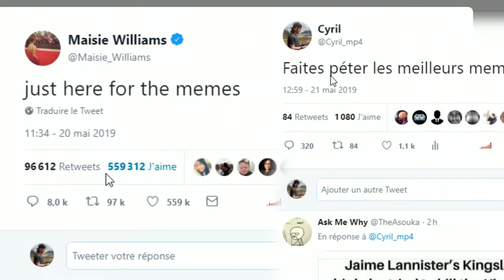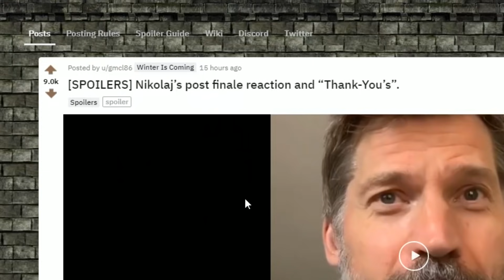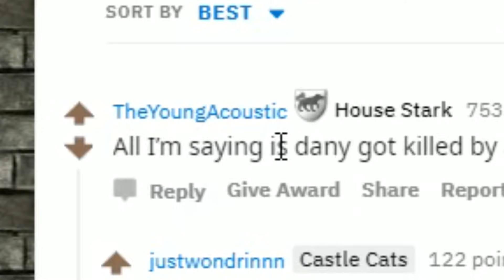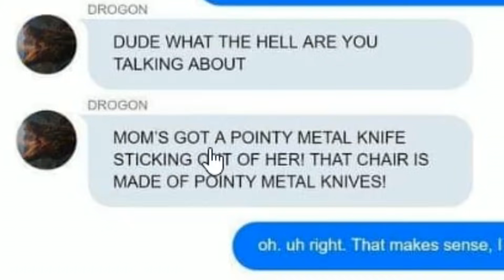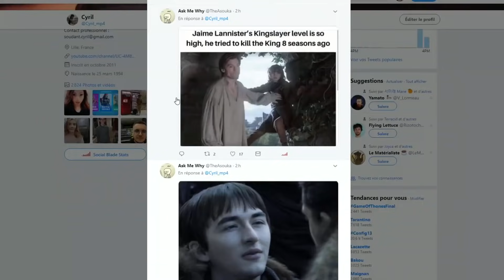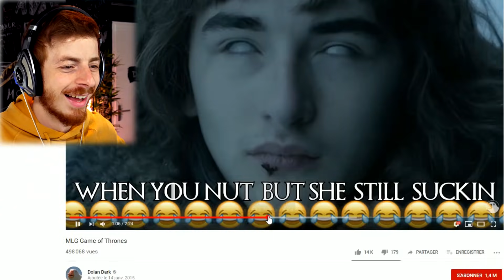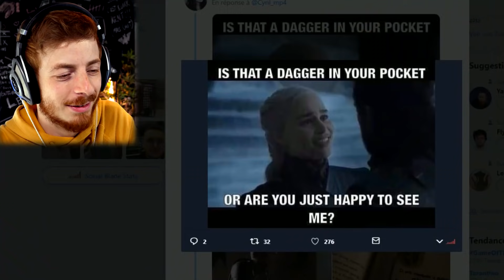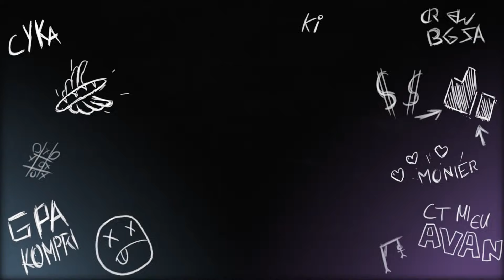Les meilleurs MEMES GOT